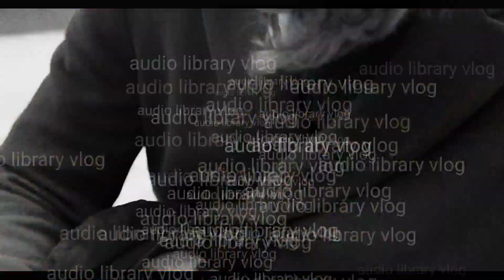Electro-Light - Symbolism [NCS Release] 2021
Song
Symbolism
Artist
Electro-Light